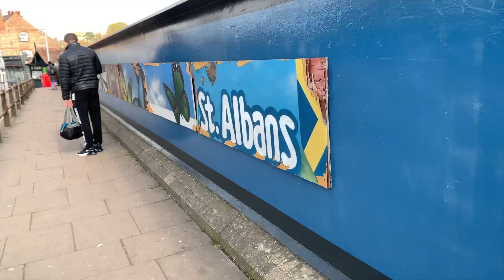Резултатите от турнира в Лондон - Miami Pro UK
Здравейте приятели!! В новото видео ще ви покажем какво успяха да постигнат нашите момчета на турнира. Ще има кадри и от самия турнир, така че надявам се да ви хареса !!

CDeepMusic - Deep / Nu Disco / Chill House

More at:
✔️ Follow Pascal Junior